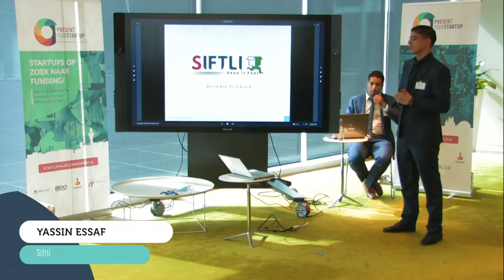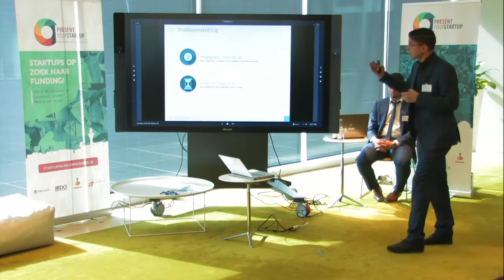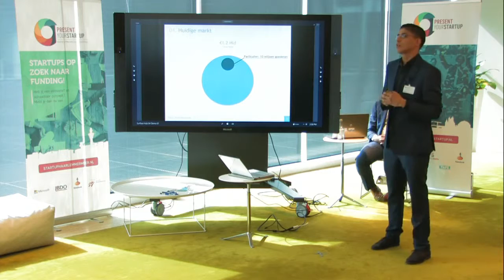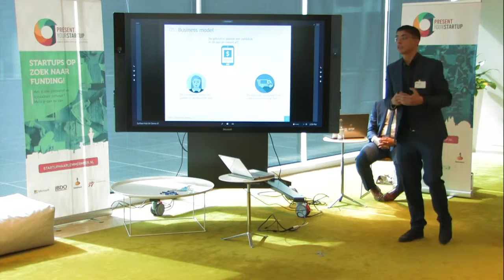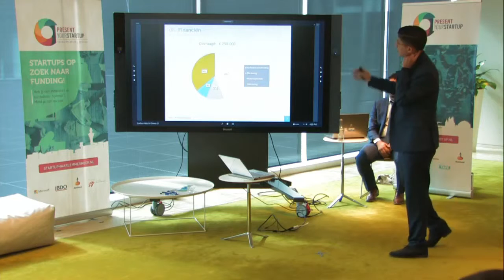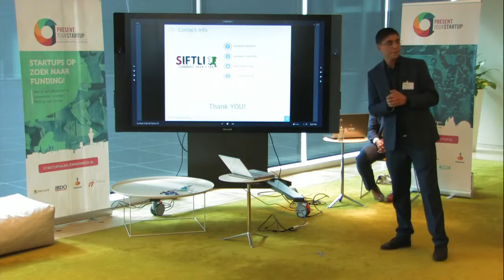Promote Your Startup - Siftli